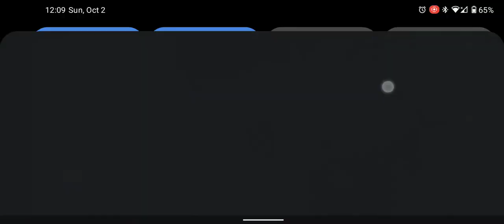Toram Online - 2H Solo vs. Sand Bandits Leader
Leveling on Sand Bandits Leader.